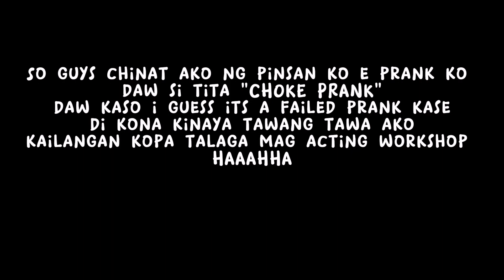SOLAIRE VLOG PART 2 (Choke Prank Failed with Tita M// 🤣😅Bfast+Pool Day💓🧇🍽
Hey Dreamervs Solaire Vlog Part 2 is out 💦💓
Choke Prank Failed But Lt yung reaction🤣😅
Bfast And Pool Day🏊🍽🥞🧇